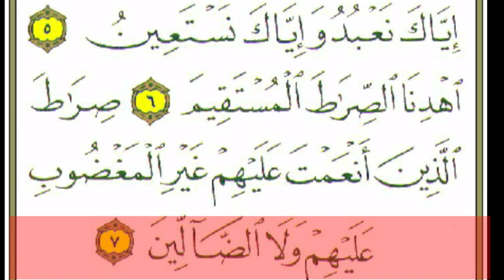SuRah Fatiha[Dua]In Beautiful Voice سورۂ فاتحہ عشاقی لہجے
🔥  SHARES  🔥
            💬 COMMENTS 💬

Creator : Riyaz Arshad